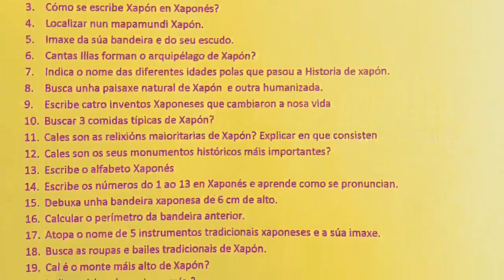Elaboración de los trabajos de Japón 1ª parte